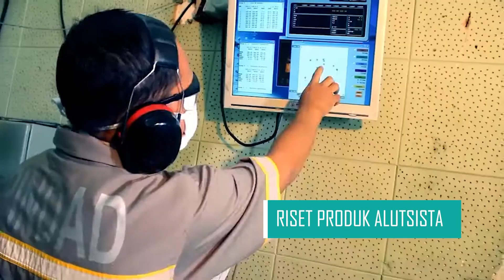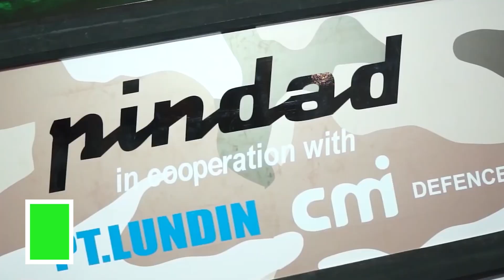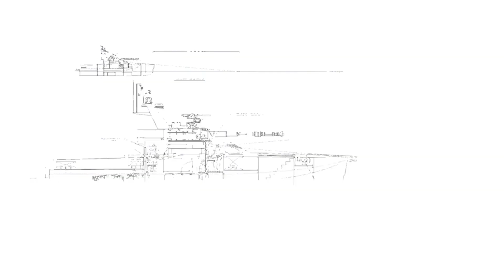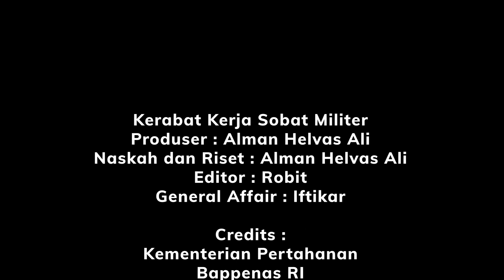TANK BOAT : Realita Konsep Alutsista Rawa Laut Sungai dan Pantai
Sobat semua,
Konsep tank boat pertama kali diperkenalkan kepada publik pada pameran Indo Defence 2016 di Jakarta oleh konsorsium PT Pindad (Persero), PT Lundin Industry Invest dan CMI Defence yang sejak Mei 2019 berganti nama menjadi John Cockerill. Tank Boat merupakan fire support vessel untuk beroperasi di kawasan rawa, laut, sungai dan pantai dengan full mock up dipajang dalam pameran dua tahunan tersebut. Dalam Indonesia Defence 2016, konsorsium itu dengan percaya diri mempersenjatai mock up-nya dengan meriam CMI 3105 kaliber 105 mm. Terkait dengan konsep tank boat, terdapat beberapa catatan yang perlu menjadi perhatian. Lanjut di video .

militer indonesia, berita terbaru,  alutsista tni terbaru 2021
Produser : Alman Helvas Ali
Naskah dan Riset : Alman Helvas Ali
Editor : Robit
Narator : Amzari
General Affair : Iftikar